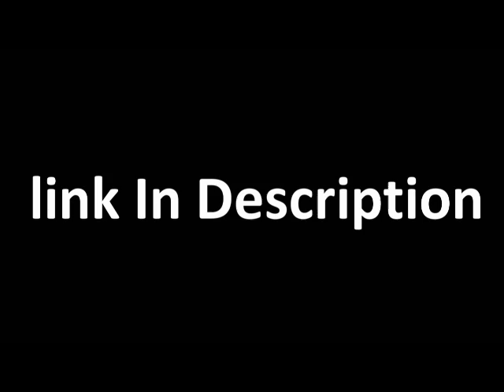British BAE system Wins $76m US Navy Contract